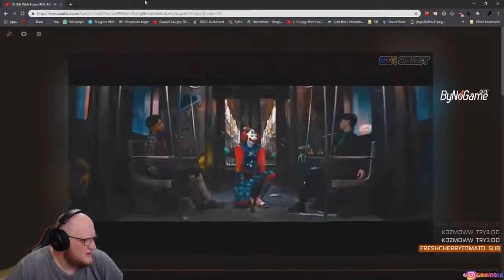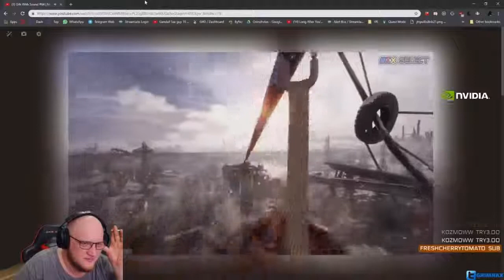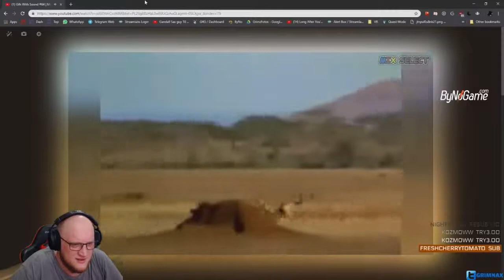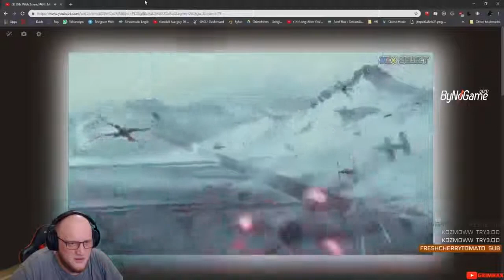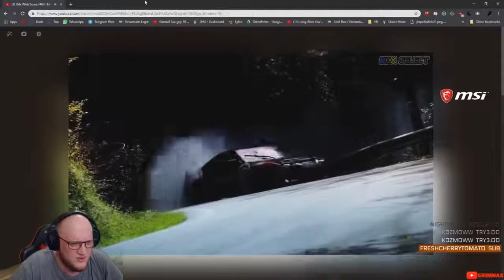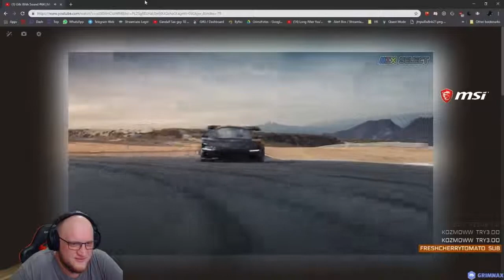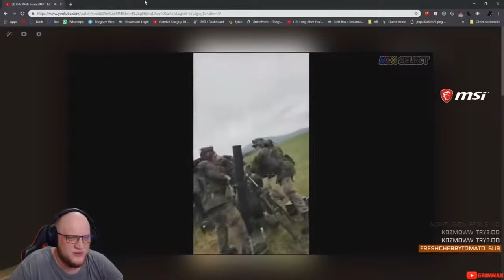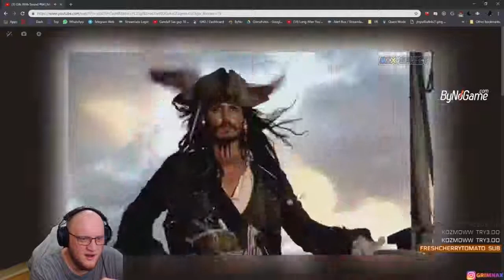Grimnax Bağımlılık Yapan Komik Gifs With Sound İzliyor !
Kaldırılmasını istediğiniz videolar için ileti yollamanız yeterli.